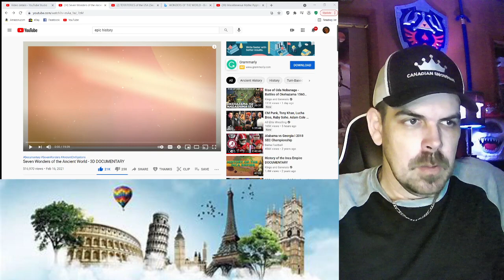Seven Wonders of the Ancient World REACTION